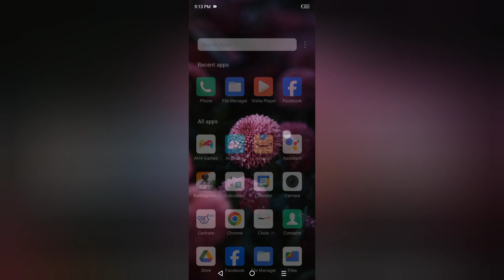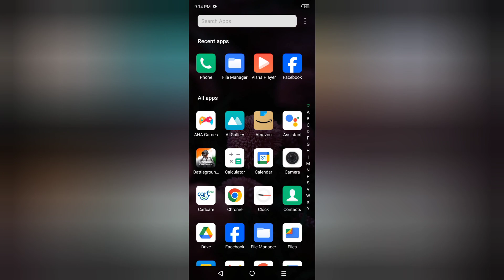Infinix Smart 8 Plus wifi No internet access problem kaise solve kare, how to solve wifi problem in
Infinix Smart 8 Plus wifi No internet access problem kaise solve kare, how to solve wifi problem in infinix, reset wifi settings